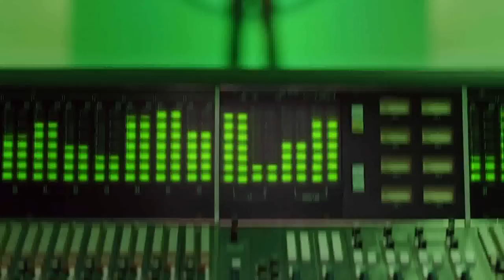Champs Sports x adidas Originals | adiColor w/ Damian Lillard, Von Miller & Iman Shumpert - Extended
all credits goto @ChampSports @adidas ... i uploaded this video in case the original got deleted